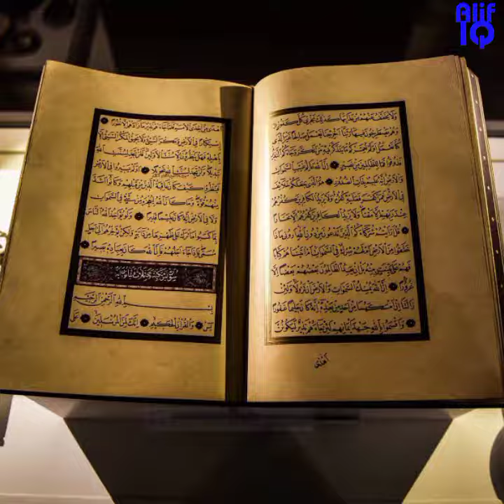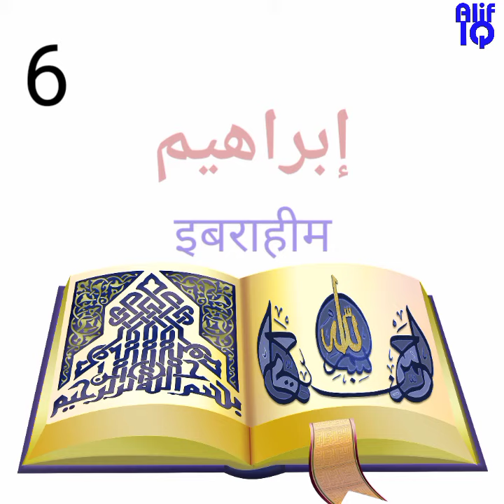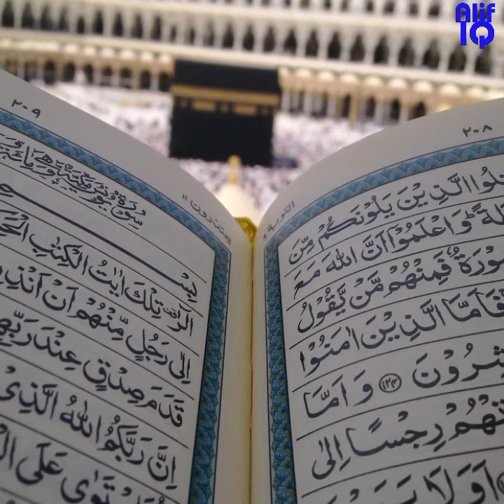आखिर कुर्आन में कितने नबियों के नाम हैं ? | How Many Prophet Names In Quran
Is video me aap janenge k quran me kitne nabiyon ke nam aye hain .

total prophets mentioned in quran ,
prophets mentioned in quran ,
how many prophets name mentioned in quran ,
how many prophets name in quran ,
quran me kitne nabiyon ka zikr hai ,
quran me kitne nabiyon ka naam aaya hai ,
quran me kitne nabiyon ka zikar hai ,
quran mei kitne nabiyon ka zikr h ,
25 names of prophets ,
25 nabiyon ke nam ,
quran me 25 nabiyon ke naam ,

11